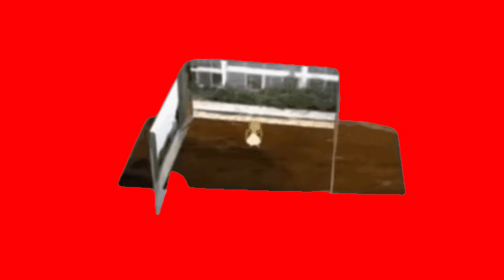Top 5 Person who was born on May 14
Yeah, birthday dates are real

Have fun!